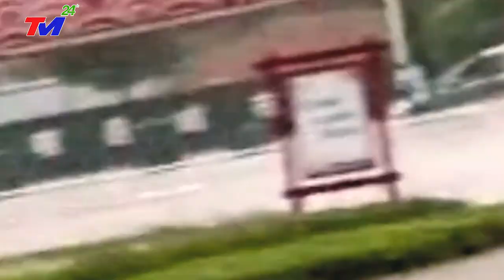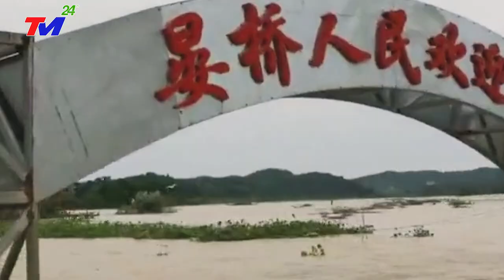⛔KHẨN:~BÃO Tận Thế MẠNH NHẤT THẾ GIỚI độ bộ TQ, S,ÓNG THẦN CAO 49M CUỐN TR~ÔI MỘT CÂY CẦU Ở TỨ XUYÊN